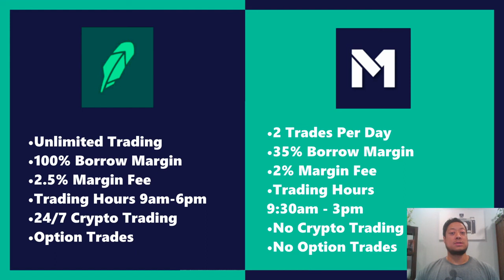Why I Switched Brokerages (Not What You Think) | M1 Finance